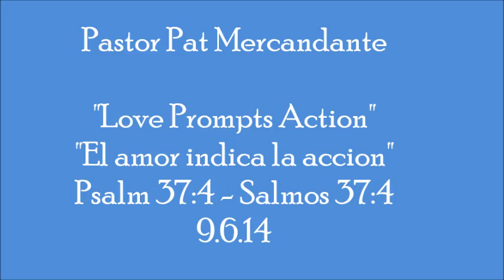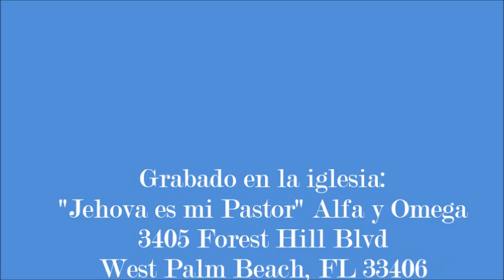9.06.14 - Pastor Pat Mercandante - "El amor indica la accion"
9.6.14 - Pastor Pat Mercandante predicando sobre el tema "Love Prompts Action" El amor indica la acion.